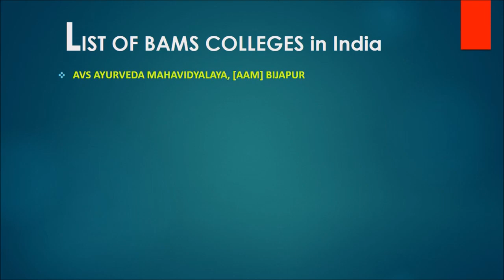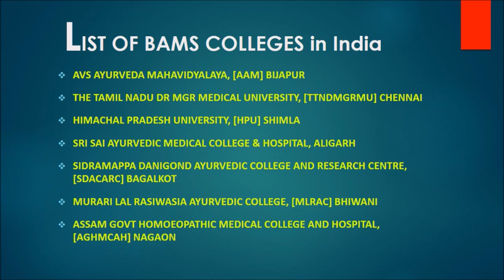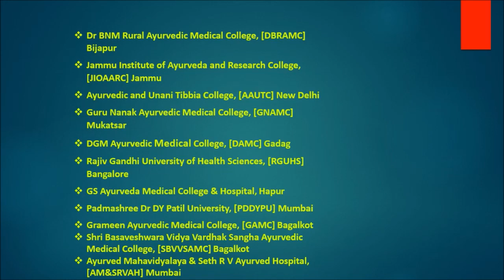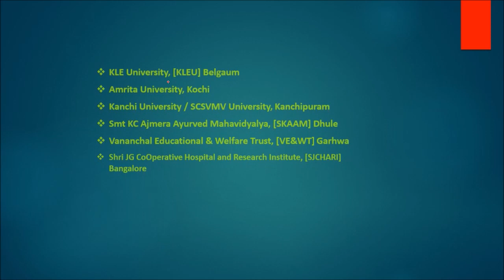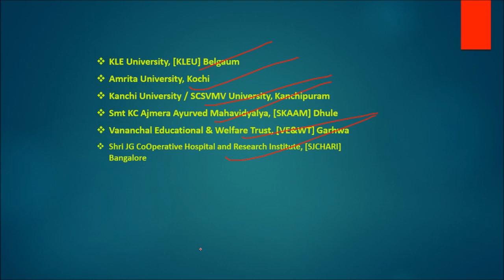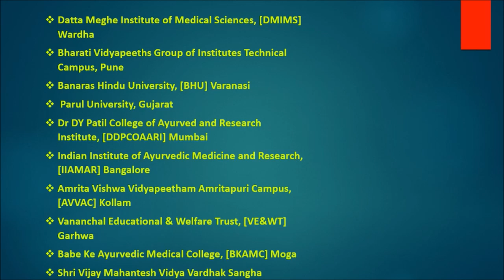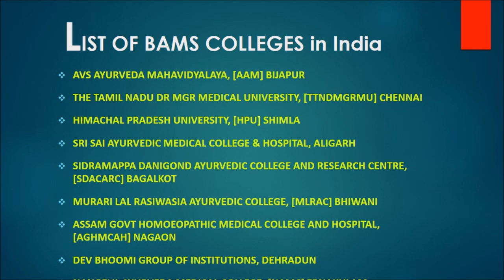List Of Top BAMS Colleges In India | Fee Structure | Cut-Off Marks| AYUSH